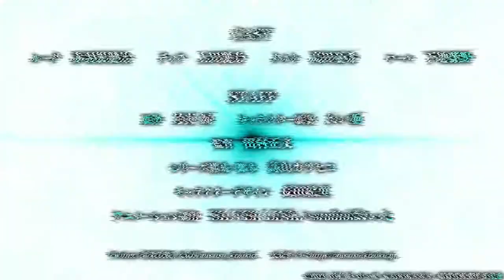The World's Finest Assassin Gets Reincarnated in Another World as an Aristocrat - Teaser Trailer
The World's Finest Assassin Gets Reincarnated in Another World as an Aristocrat Official Teaser Trailer

Starts from October 2021.

[Synopsis]
"I'm going to live for myself!"

The greatest assassin on Earth knew only how to live as a tool for his employers—until they stopped letting him live. Reborn by the grace of a goddess into a world of swords and sorcery, he's offered a chance to do things differently this time around, but there's a catch...He has to eliminate a super-powerful hero who will bring about the end of the world unless he is stopped.

Now known as Lugh Tuatha Dé, the master assassin certainly has his hands full, particularly because of all the beautiful girls who constantly surround him. Lugh may have been an incomparable killer, but how will he fare against foes with powerful magic?

[CAST]
Rogue: Kenji Akabane
Deer: Reina Ueda
Tart: Yuki Takada
Maha: Shino Shimoji

[STAFF]
Original: Rui Tsukiyo
(Published by KADOKAWA Sneaker Bunko Co., Ltd.)
Character draft: Reia
Director: Masafumi Tamura
Series composition / Screenplay: Katsuhiko Takayama
Character design: Eri Nagata
Animation production: SILVER LINK. × studio Palette

Type: TV
Name: Sekai Saikou no Ansatsusha, Isekai Kizoku ni Tensei suru
Episodes: Unknown
Status: Not yet aired
Aired: Oct, 2021 to ?
Studios: SILVER LINK., Studio Palette
Source: Light novel
Genres: Action, Fantasy

Twitter "Assassination Aristocrat" Official (@ansatsu_kizoku)